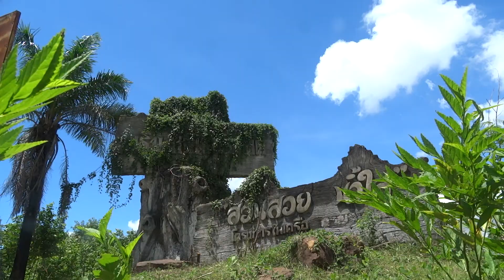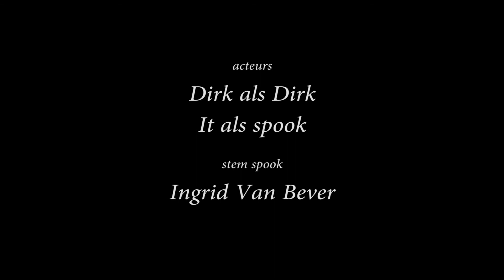Mijn droomhuis Nederlandse versie